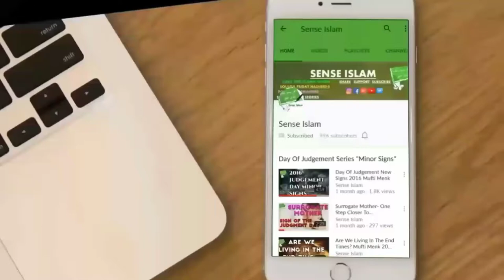Mufti Menk vs Atheist - Debate on Hellfire - Talash Peace